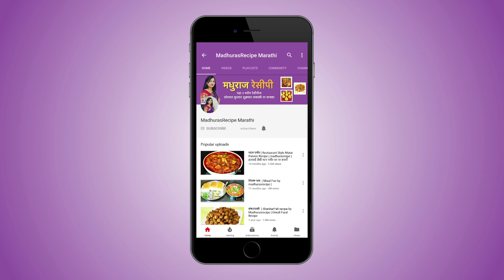झटपट गाजराची वडी | Easy Gajar Burfi Recipe | Halwai Style Gajar Burfi | MadhurasRecipe | Ep - 487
recipe/marathi-video-recipes

There are lot of fresh carrots available in the market now. So far we have seen lot many gajar recipes like lonache, halwa. Today we will make vadi or burfi. It tastes just awesome. It is very and simple recipe. Do try this recipe at home and drop a comment for me.

Ingredients:
• 1 tsp Ghee
• 3 cups grated Carrot
• 1 cup Sugar
• 125 grated Khoya / Mawa
• Few chopped Almonds
• Few chopped Cashew nuts
• 1 cup Desiccated coconut
• 1/2 tsp Cardamom powder
• Few sliced Almonds
• Few sliced Pistachios

Method:
• Heat up a pan on medium heat.
• Add ghee, carrot and mix well.
• Fry on medium heat for about 4-5 minutes.
• Add khoya, sugar and mix well.
• You can add 1 cup milk powder in place of khoya.
• Add almonds, pistachios and mix well.
• Fry the mixture on medium heat for about 7-8 minutes or the
  mixture thickens up a little.
• Add desiccated coconut and mix well.
• It is not compulsory to add desiccated coconut but it helps to
  absorb moisture in the mixture and gives nice flavour to it.
• If you don’t add coconut then you can cook the mixture until it
  thickens up really good.
• When the mixture thickens up really good and comes together
  like dough, add cardamom powder and mix well.
• Take the mixture out into a dish and spread it evenly.
• Garnish with slices of almonds and pistachios and press them a
  little.
• Rest the mixture at room temperature for about 2-3 hours to set.
• No need to set it in freeze.
• If you set the mixture in freeze then it will thicken up until in
  freeze and later it may release moisture.
• Cut it into pieces and gajarachi vadi is already.